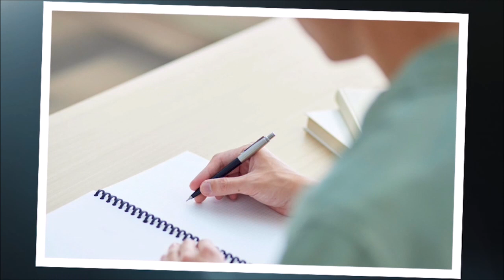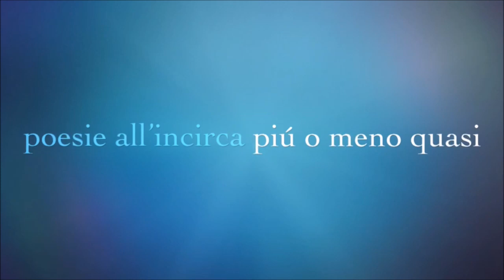"Poesie all’incirca più o meno quasi" - Ettore Sandretto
L’obiettivo primo non è stato quello di fare poesia, ma di fissare in alcuni appunti dei pensieri e stati d’animo spesso scritti nei momenti più impensati e imprevedibili. L’intenzione era quella di rivederli per svilupparli in modo più articolato e completo. In realtà non c’è mai stato il tempo per questa seconda fase, ed ecco che gli appunti si sono trasformati in poesie. D’altronde la bellezza non ha un copyright culturale.